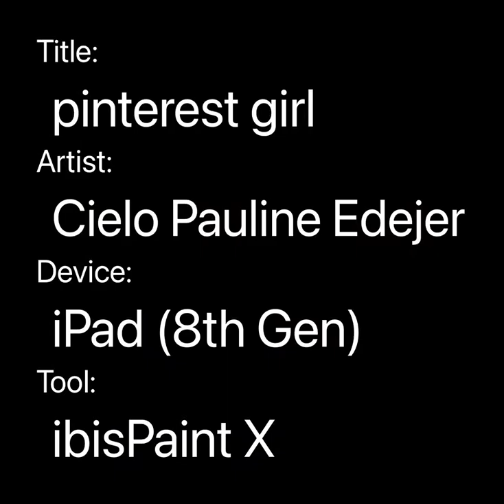pinterest girl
dont mind the first part😭